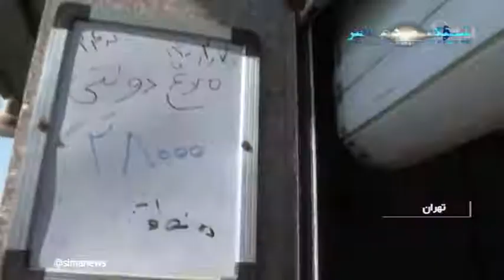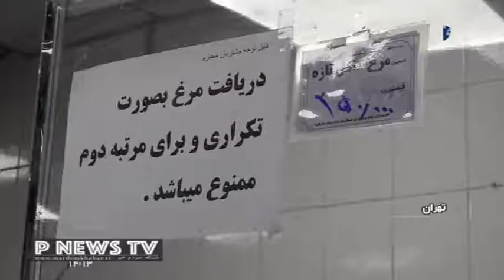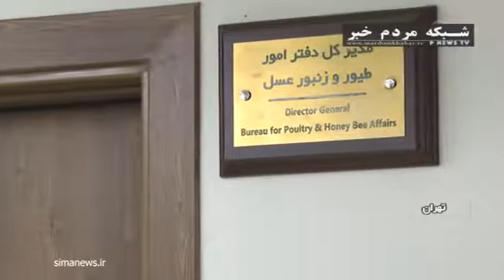نوسان قیمت مرغ از 25 تا 38 هزار تومان